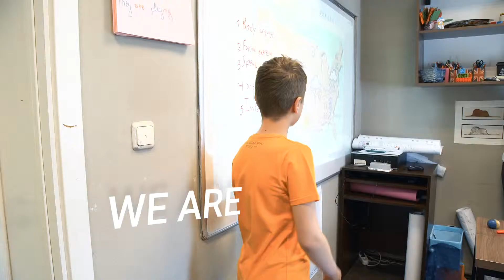BRITANICA Speaking Academy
Една лятна програма, в която говорим, презентираме, играем, влизаме в роля и усъвършенстваме комуникационните си умения на английски език. И се забавляваме! Определено две седмици се забавляваме.